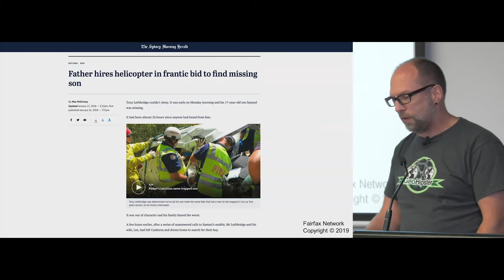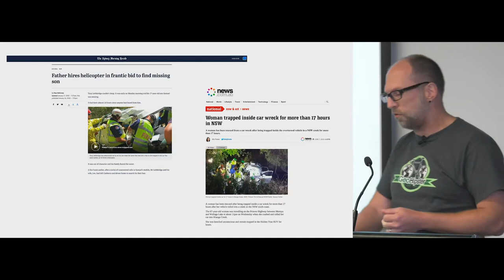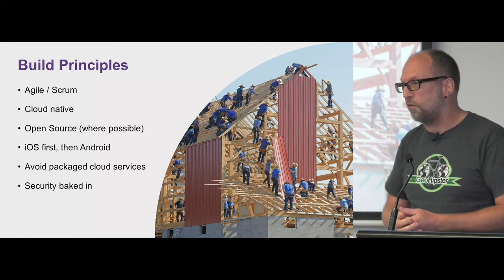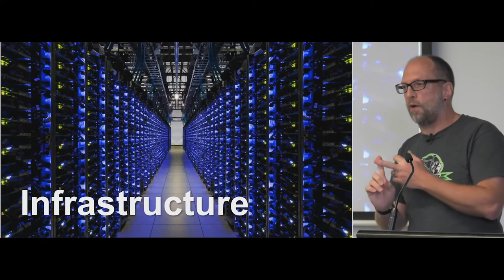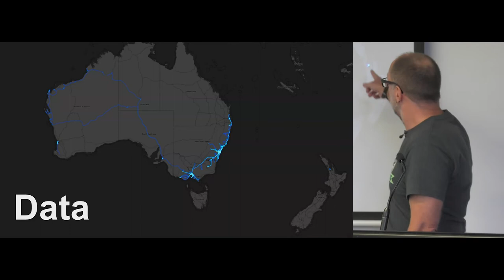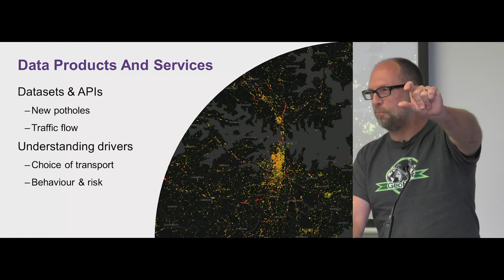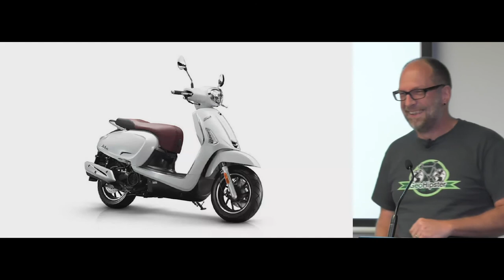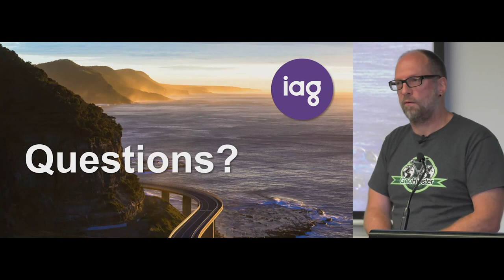Hugh Saalmans - Building a movement data and analytics platform to de-stress customers & save lives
Hugh's talk was the third talk in the "Transport / Mobility" session at FOSS4G SotM Oceania 2019, organised by OSGeo Oceania and held at The National Library in Wellington, New Zealand from November 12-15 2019.